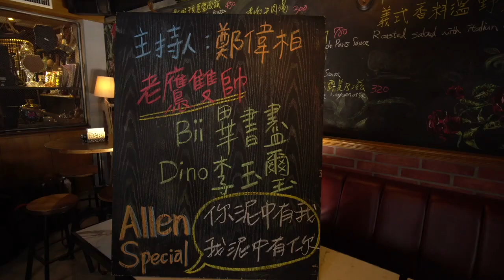畢書盡自爆，會喝醉酒開直播！更爆料在公司發現一些喝完的酒瓶，竟然是李玉璽喝的｜老鷹雙帥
影片授權： @webbertalkshow

畢書盡自曝之前會喝醉酒開直播？畢書盡也爆料，有次在公司發現一些喝完的酒瓶，竟然是李玉璽喝的？究竟為什麼他要買醉？！

李玉璽也談及與老闆、爸爸李亞明，他不讓爸爸修改創作，直呼：「我們關係不是很好！」透露小時候很少和爸爸見到面，是因工作才和爸爸變熟？